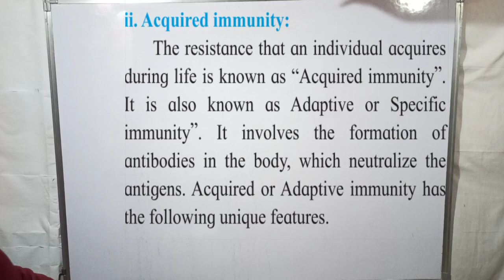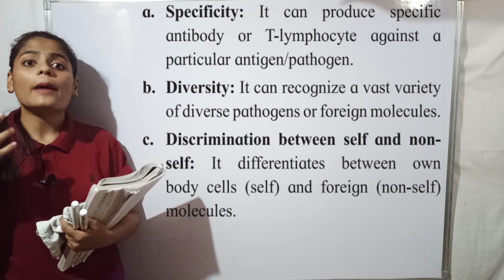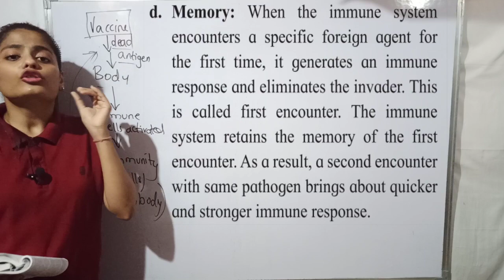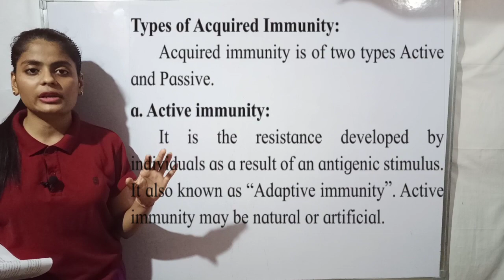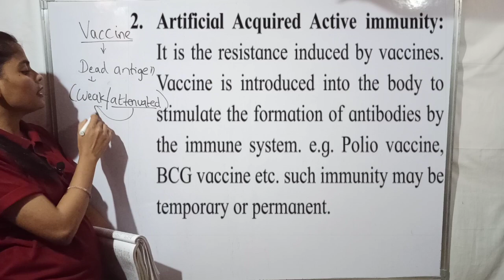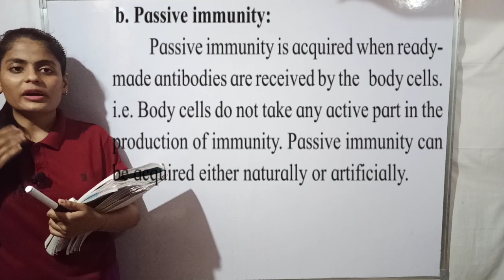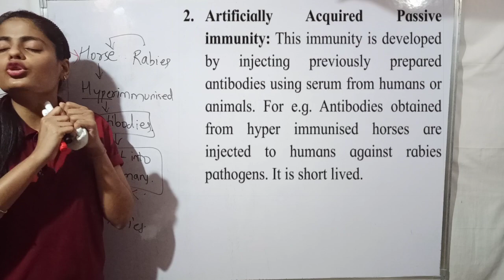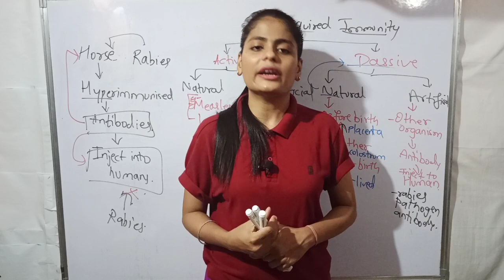Class XII Biology - Human health and diseases- Types of Immunity: Aquired immunity and it's types.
The characteristics of Human health and diseases- Types of Immunity: Acquired immunity and it's types are explained in detail.